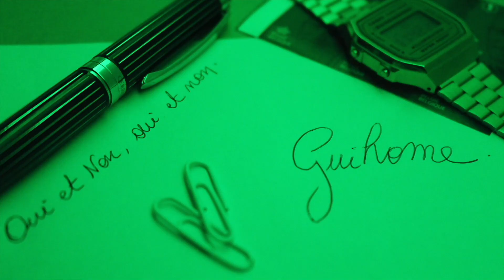GuiHome - RUPTURE & CHAGRIN D'AMOUR !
Il faut oublier
Tout peut s'oublier
Qui s'enfuit déjà,
Oublier le temps
Des malentendus
Et le temps perdu
A savoir comment
Oublier ces heures
Qui tuaient parfois
A coups de pourquoi
Le cœur du bonheur

Moi je t'offrirai
Des perles de pluie
Venues de pays

Où il ne pleut pas
Je creuserai la terre
Jusqu'après ma mort
Pour couvrir ton corps
D'or et de lumière
Je ferai un domaine
Où l'amour sera roi
Où l'amour sera loi
Où tu seras reine

Je t'inventerai
Des mots insensés
Que tu comprendras
Je te parlerai
De ces amants là
Qui ont vu deux fois
Leurs cœurs s'embraser

Je te raconterai
L'histoire de ce roi
Mort de n'avoir pas
Pu te rencontrer

On a vu souvent
Rejaillir le feu
de l´ancien volcan
Qu'on croyait trop vieux
Il est paraît-il
Des terres brûlées
Donnant plus de blé
Qu'un meilleur avril,
Et quand vient le soir
Pour qu'un ciel flamboie
Le rouge et le noir
Ne s'épousent-ils pas

Je ne vais plus pleurer
Je ne vais plus parler
Je me cacherai là
A te regarder
Danser et sourire
Et à t'écouter
Chanter et puis rire
Laisse-moi devenir
L'ombre de ton ombre
L'ombre de ta main
L'ombre de ton chien
mais, Ne me quitte pas

Brel.